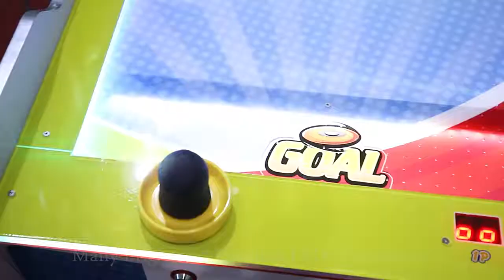EPARK Super Hockey,Home version air hockey table,indoor sport machine,coin gaming machine 小曲棍球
Size:L151*W76*H65 CM
Power: 400W
Player:2 Players
Home version air hockey table,indoor sport machine,coin gaming machine

Best regards,

Bella